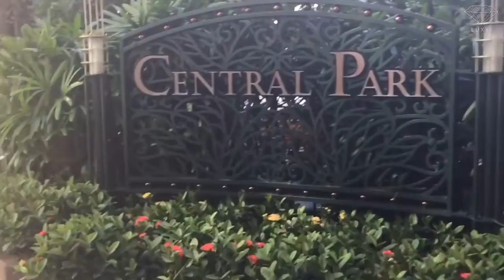Voici l'Intérieur Du Bateau De Croisière Le Plus Cher Du Monde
Si vous vous cherchez une destination de choix pour vous amuser, pourquoi ne pas partir en croisière sur l’un des plus grands bateaux de croisière jamais construit ? Les navires de croisière sont construits dans le but de divertir au maximum les passagers. Il y en a plusieurs, mais ce n’est rien de le dire, celui que nous allons vous présenter dans cette vidéo remplit largement cette fonction. Voici le Symphony of the Seas, une ville flottante.